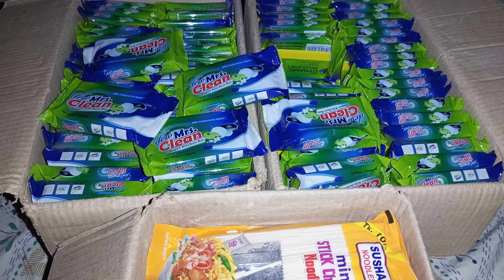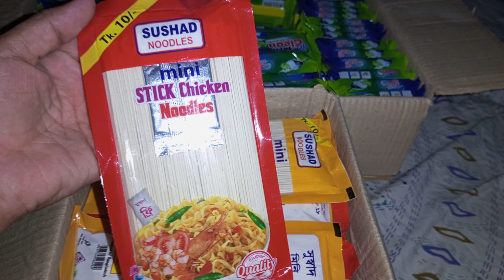ভীম সাবান। থালা বাসন কে করে চকচকে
আমাদের কাছ থেকে এই বিম গুলো নিয়ে সুন্দর ভাবে আপনাদের মার্কেটে আপনারা ব্যবসা পরিচালনা করতে পারেন আমাদের কাছ থেকে ডিলার নিতে পারবেন। বাংলাদেশের প্রত্যেকটা জেলায় প্রত্যেকটা থানায় প্রত্যেকটা ইউনিয়নে আমরা ডিলার দিয়ে থাকি